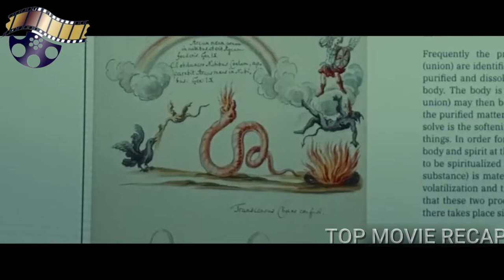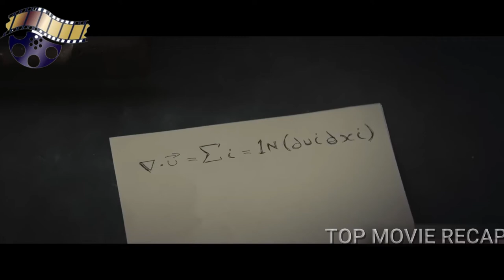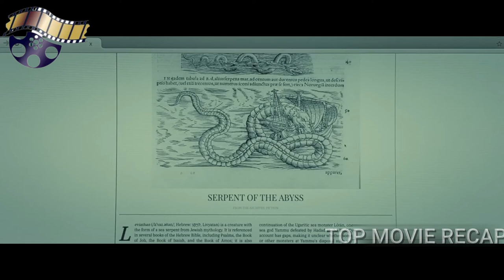she found the way to hell | top movie recap|movie recapped|fox recap|story recap|mystery recap